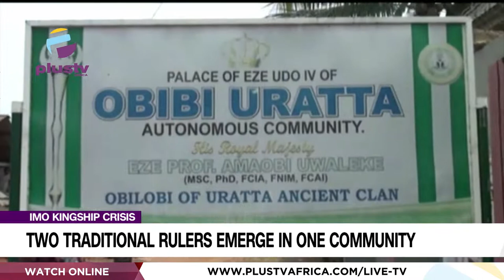Imo Kingship Crisis: Two Traditional Rulers Emerge In One Community | NEWS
The people of Obibi Uratta community, in Owerri North Local Government Area of Imo State, have been thrown into confusion as two traditional rulers have emerged in one community.